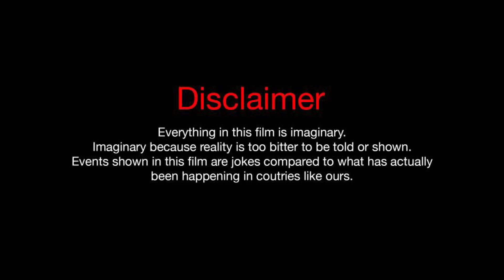गर्वित कौवा | Chidiya Kauwa Cartoon | Tuni Chidiya ki Kahani | Maza Tv Hindi Stories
This is the story of a proud Kauwa who does not allow anyone to build a nest in his forest.Due to heavy rains, a Chidiya wanders into the forest of the Kauwa.The Kauwa does not allow the Chidiya to nest in its forest at all.At the Chidiya's insistence, the Kauwa agrees on one condition that when the Chidiya lay their eggs, Kauwa will eat their eggs.But one day another Chidiya comes along with the Chidiya and together they chase the Kauwa out of the forest.In this way, the arrogant Kauwa is punished.

ˍˍˍˍˍˍˍˍˍˍˍˍˍˍˍˍˍˍˍˍˍˍˍˍˍˍˍˍˍˍˍˍˍˍˍˍˍˍˍˍˍˍˍˍˍˍˍˍˍˍˍˍˍˍˍˍˍˍˍˍˍˍˍˍˍˍˍˍˍˍˍˍˍˍˍˍˍˍˍˍˍˍˍˍˍˍˍˍˍˍˍˍˍˍˍˍ
ˍˍˍˍˍˍˍˍˍˍˍˍˍˍˍˍˍˍˍˍˍˍˍˍˍˍˍˍˍˍˍˍˍˍˍˍˍˍˍˍˍˍˍˍˍˍˍˍˍˍˍˍˍˍˍˍˍˍˍˍˍˍˍˍˍˍˍˍˍˍˍˍˍˍˍˍˍˍˍˍˍˍˍˍˍˍˍˍˍˍˍˍˍˍˍ